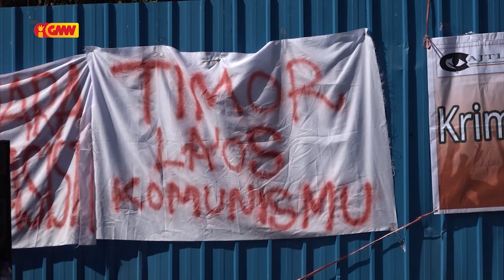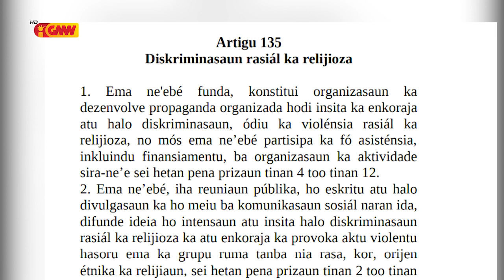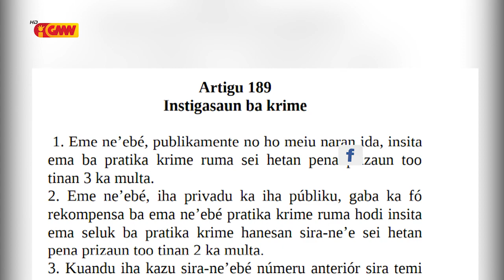Movimentu Kontra Esbosu Lei Kriminaliza Defamasaun hato'o Petisaun ba Konsellu Ministru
Movimentu Kontra Esbosu Lei Kriminaliza Defamasaun hato'o Petisaun ba KM atu kansela Esbosu Lei Kriminaliza Defamasaun